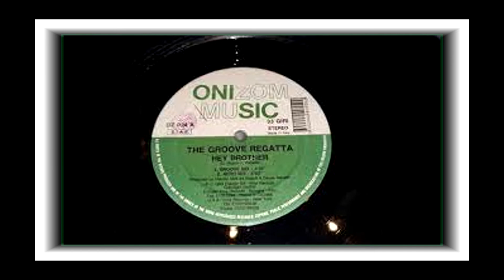The Groove Regatta .................. Hey Brother (Groove mix)